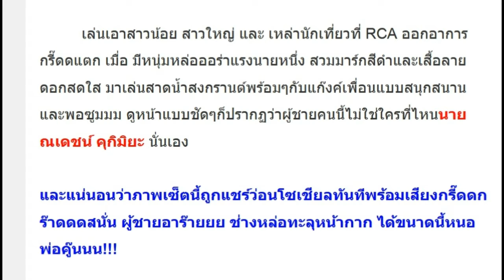แชร์ว่อน! ภาพณเดชน์ ใส่มาร์กปิดหน้า ตะลุยเที่ยวRCA !!